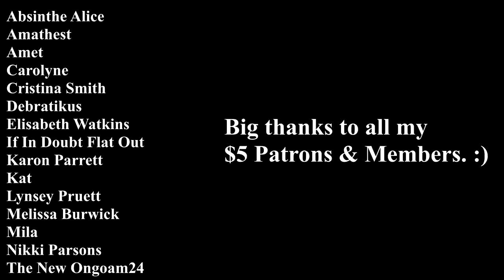The Legend of The Athanasia Killer... - NoSleep Horror Stories w/ Rain & Thunder Sounds | Mr. Davis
Author Links:
You Have New Messages (N.M. Brown)